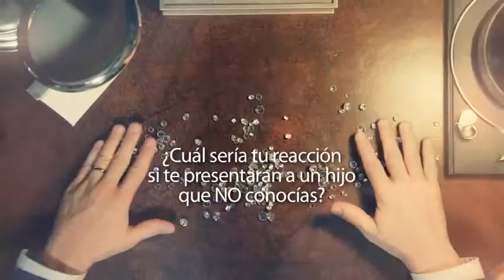¿Cómo reaccionaría Mr Peet si se entera que tiene un hijo desconocido?